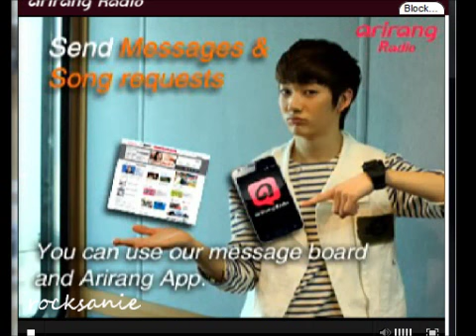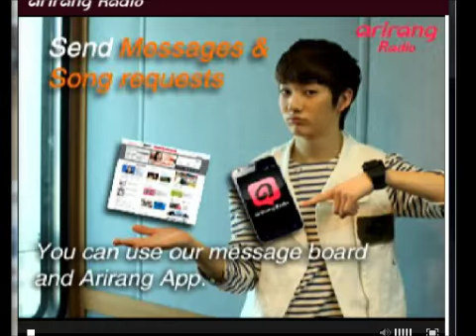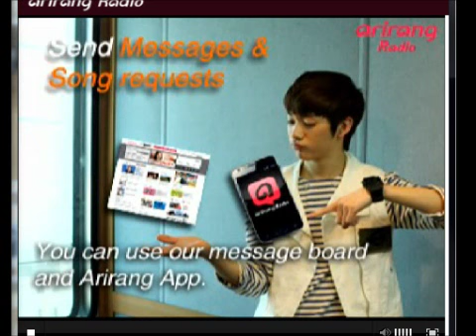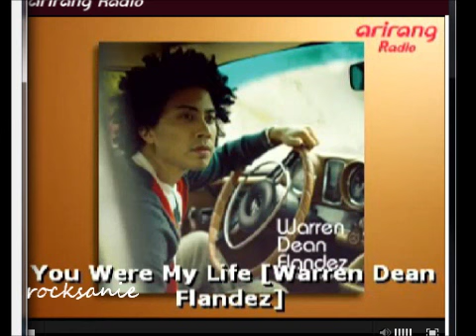(Video) 120115 DJ Aron Music Access Arirang Radio (FULL, missed intro)